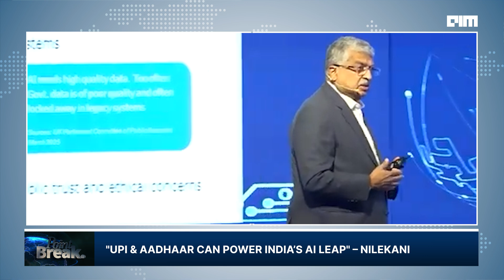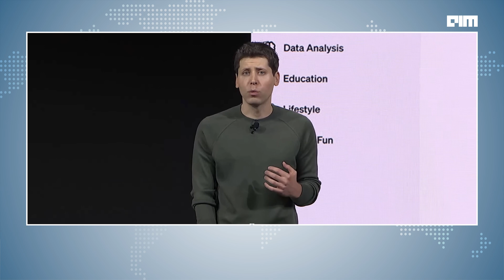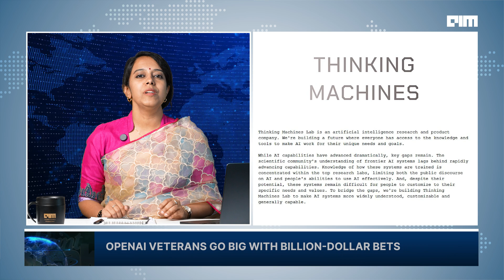India vs the World: Startups, Tariffs, and the Deep Tech Debate | Point Break – Ep 5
Welcome to Point Break – where AI and tech hit their defining moment. Hosted by Vandana Nair, we cut through the noise, decode the future, and get straight to what really matters — sharp insights, bold ideas, and the tech shifts shaping our world.

In this episode, we dive into India’s startup storm and the deeptech disruption taking centre stage. It all started with a bold callout at Startup Mahakumbh, where Union Minister Piyush Goyal challenged India’s startup scene for focusing too much on grocery deliveries and too little on groundbreaking innovation. But this isn’t just a local debate — it’s unfolding against the backdrop of sweeping U.S. tariff shifts, forcing global investors to rethink where they build the next wave of tech giants. We sit down with key voices from the Indo-American Chamber of Commerce and U.S.-based Expert Dojo, who are betting big on India’s deep talent pool and untapped potential.

From laser weapons and space tech to billion-dollar AI ventures, the stories this week prove that India is already building. At the Carnegie Global Tech Summit, Infosys co-founder Nandan Nilekani outlined a public-private vision for AI, driven by India’s digital stack and powered by thoughtful regulation. Meanwhile, DRDO’s successful laser weapon test puts India in an elite global club, and Bellatrix Aerospace just landed in the U.S., taking Indian propulsion tech to the global stage.

As OpenAI alumni race to build their own billion-dollar AI empires, global funding is surging — and India is firmly on the radar. Expert Dojo is anchoring its expansion with a new Bengaluru office and a $15 million fund for Indian startups. But behind all the investment hype lies a deeper question: are we chasing valuations or building real value? With over 3,600 deeptech startups already in the game and a new ₹10,000 crore Fund of Funds announced, the momentum is building. The only thing left to ask — are we ready to lead?

Video Timestamps:

00:00 - Innovation or Instant Delivery?
00:33 - Startups Split: Commerce vs Deep Tech
01:14 - India's Talent Will Bridge the Gap
01:48 - India’s AI Moment
02:28 - Public Sector vs AI Growth
03:04 - Laser Weapons & Space Ambitions
04:12 - India’s Space Race Heats Up
04:47 - AI Valuations Go Wild
05:24 - $15M for Indian Startups
06:03 - Tariffs & Trade Talks
07:20 - Services Safe, Exports Strong
08:28 - Breaking Regulatory Barriers
09:03 - Is Deep Tech Really Missing?
09:36 - Valuations vs Real Value
10:08 - The Indian Founder Edge
11:05 - What’s Blocking Deep Tech?
12:24 - Govt Backs Deep Tech Push
13:00 - Can India Lead the Next Wave?

This is Point Break. Fast, fearless, and straight to the point. Think AI. Think AIM.